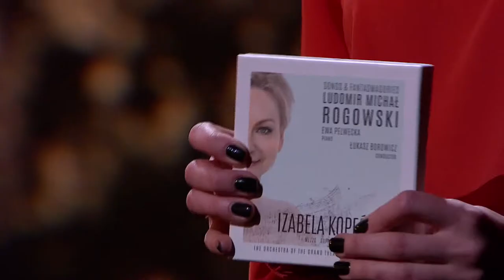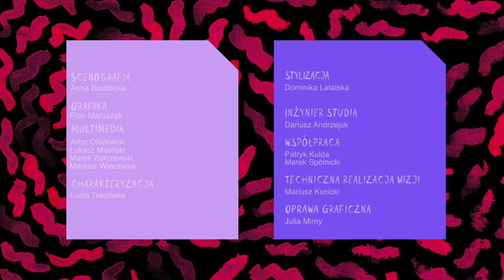Ludomir Michał Rogowski - Izabela Kopeć - TVP Kultura "Scena klasyczna"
Premierowy koncert Izabeli Kopeć (mezzosopran) w TVP Kultura "Scena klasyczna". Repertuar z albumu "Songs & Fantasmagories" Ludomir Michał Rogowski.
Izabela Kopeć - mezzosopran,
Ewa Pelwecka - fortepian,
Barbara Schabowska - prowadzenie